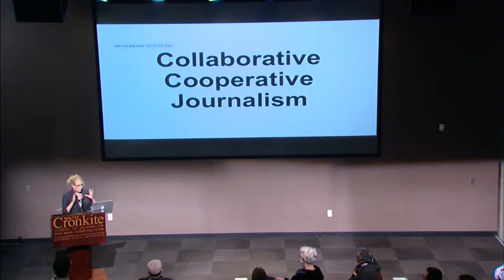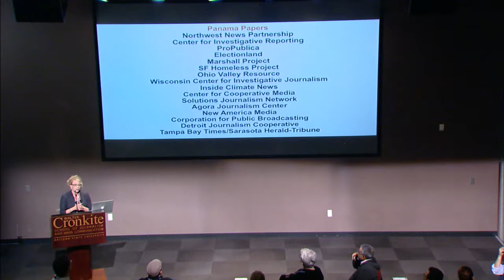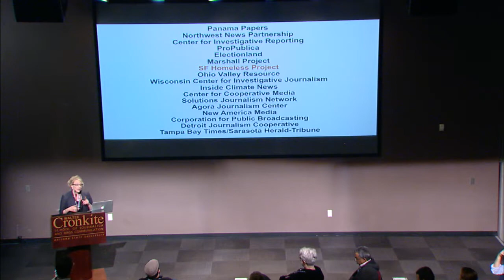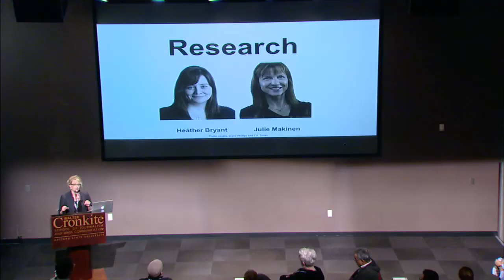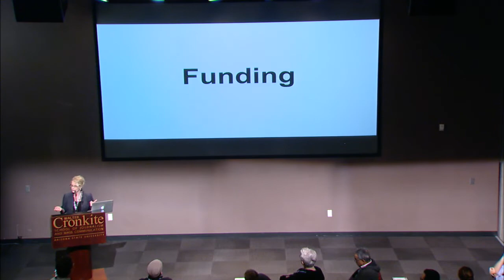Newsgeist 2016 Ignite Talk by Stefanie Murray